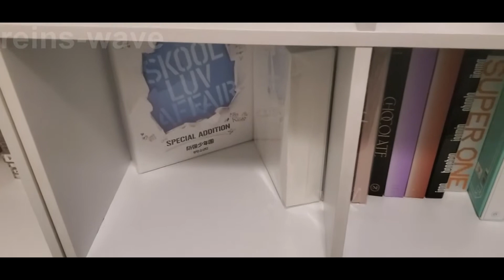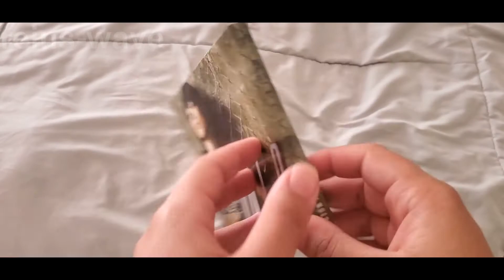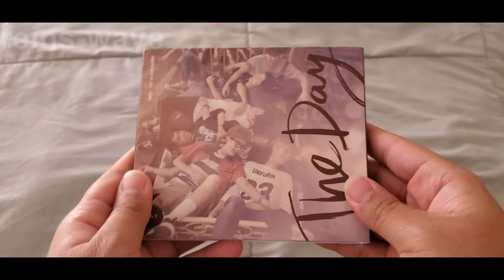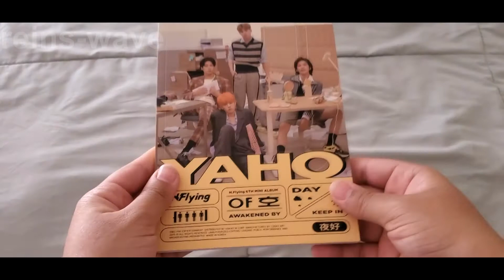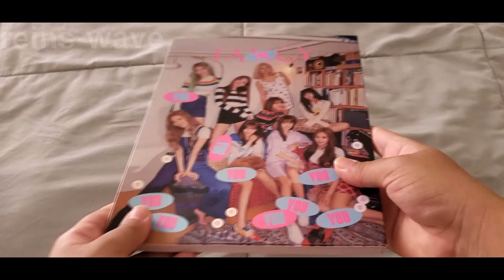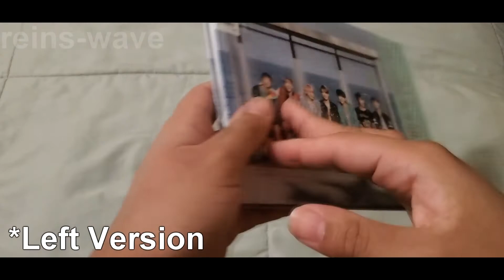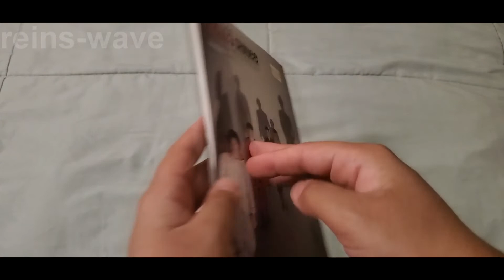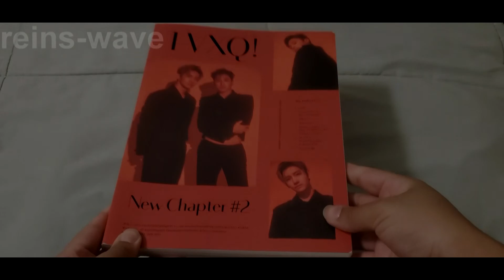|Collections| My Korean Music Albums | December 2020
I'm here with my Music Album collection video for December 2020! Unlike my collection video I did back earlier this year, I decided to separate my collections!

This third part consists of all of my music albums from Korean groups and artists!

Wow! I have only been collecting Korean albums since 2018, and most of my music album is this collection alone! 2020 was a huge year for me with this collection! I'm up to date with most of my collections, with only a few. Overall, I'm so happy with this collection!

Note #1: I do have a few Japanese albums by Korean artists! I highly recommend you to check out my Japanese music album collection video to see those albums!

Note #2: I only collection one version of albums that comes with more than one album versions!
*Time Stamps*
Solo Artists
BoA: 01:42 - 02:52
Jaejoong {Up to Date}: 02:56 - 03:25
Max {Up to Date}: 03:30 - 03:35
Kangta: 03:41 - 04:13
Bom: 04:16 - 04:21
Taeyang {Up to Date}: 04:25 - 04:55
T.O.P {Up to Date}: 04:57 - 05:03
U-Know {Up to Date}: 05:07 - 05:11

Bands
Day6 {Up to Date}: 05:12 - 06:26
Even of Day {Up to Date}: 06:29 - 06: 06:34
N.Flying {Up to Date}: 06:44 - 07:37

Female Idol Groups
2ne1 {Up to Date}: 07:38 -  08:06
(G)-idle: 08:09 - 08:34
Orange Caramel: 08:39 - 08:44
Twice {Up to Date}: 08:48 - 10:31

Male Idol Groups
BTS {Up to Date}: 10:32 -  12:18
H.O.T: 12:23 - 12:26
M.O.N.T: 12:44 - 12:57
NCT: 13:02 - 13:18
NCT 127 {Up to Date}: 13:22 - 14:22
Shinee: 14:28 - 14:41
Super M {Up to Date}: 14:46 - 15:01
TVXQ {Up to Date}: 15:05 - 16:32
🌊Link Tree 🌊